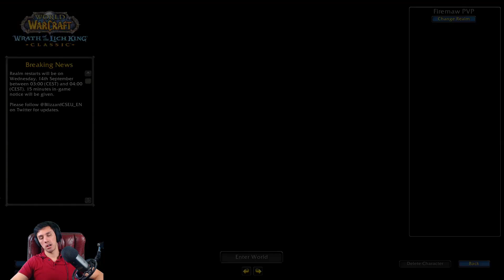Gladiator Battle 2v2 Arena - WOTLK CLASSIC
Welcome to another episode of Wrath Highlights! In today's video Xaryu faces Venruki in 2v2 during the Wotlk Pre-Patch.

Introducing Leveling Guides for Wrath of the Lich King: Classic, TBC, and Vanilla. The fastest way to level in WoW made by the top WoW Classic Speedrunners, our Wrath Leveling Guide will efficiently guide you through the icy zones of Northrend with finesse.

►Timestamps:
0:00 Intro
0:12 Xaryu vs Venruki
1:09 Venruki
1:25 Exyth
1:53 Metashi12
2:05 Properkill
2:32 Vaeibae
2:45 Payo
3:12 Sodapoppin
3:23 Mistakes were made
3:45 Minpojke
3:53 Xaryu
5:21 lim3wax508
5:53 Venruki
7:08 Waiting for queue
8:03 outro